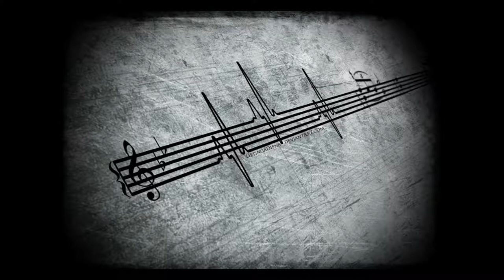Crazy Glue - Melanie Ungar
The Real music since 2018, have a good sound